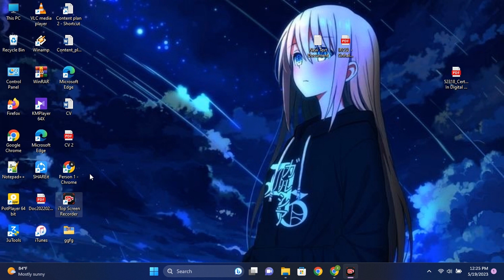How To Hide Desktop Icons Windows 11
In this step-by-step tutorial, we'll show you exactly how to hide desktop icons on Windows 11. Whether you want to declutter your desktop for a cleaner look or temporarily conceal sensitive files, we've got you covered.

Follow along as we guide you through the easy process of hiding desktop icons on your Windows 11 computer. We'll explore both manual and automated methods, so you can choose the one that suits your preferences. Plus, we'll provide useful tips and insights along the way to enhance your Windows 11 experience.

Don't let a cluttered desktop distract you from your work or make your PC look disorganized. Watch this video and discover how to keep your Windows 11 desktop clean and tidy with just a few simple steps.